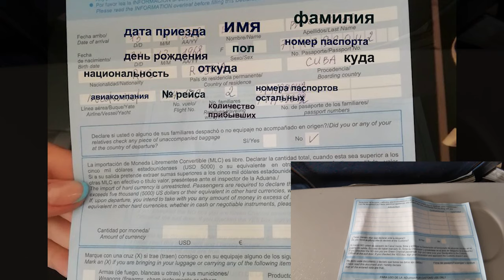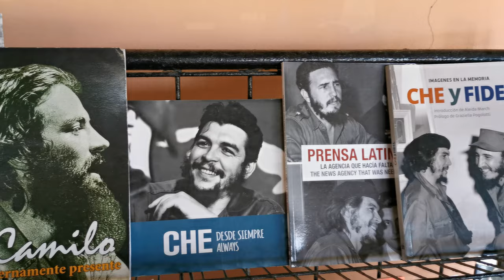Отдых на кубе 1 часть